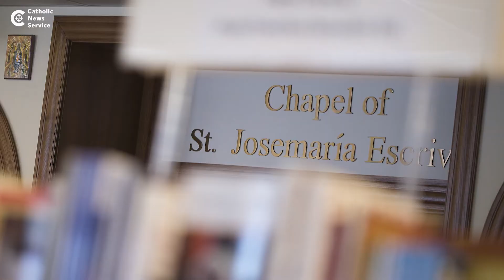Hillbilly Thomists: St. Thomas Aquinas meets bluegrass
The Hillbilly Thomists play their music for Washington audience and discuss what it means to be a Catholic performer and the role music plays in evangelization.